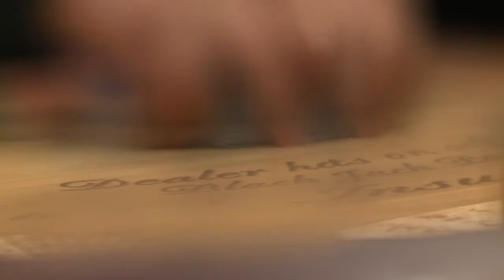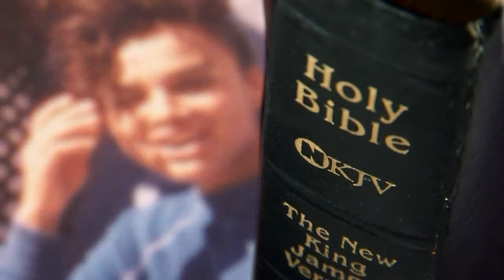Albuquerque woman's transformation from incarceration to graduation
This first week of the new year, one woman's life serves as an inspiring reminder that anyone can make changes for the better. Source